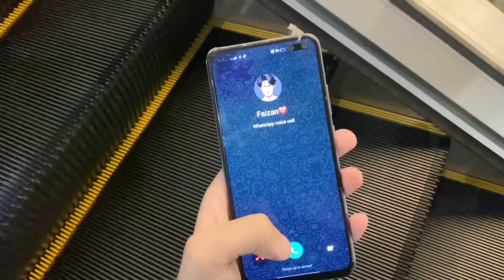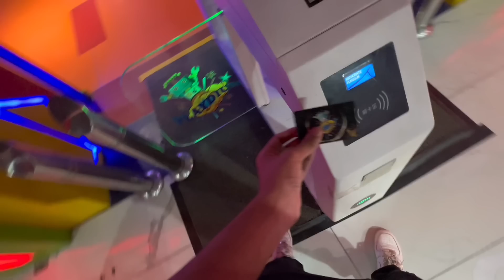Aly Emraan | A Day At Playdium | Vlog 19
Hey Guys, Thankyou Sm For Watching My Vlog.❤️